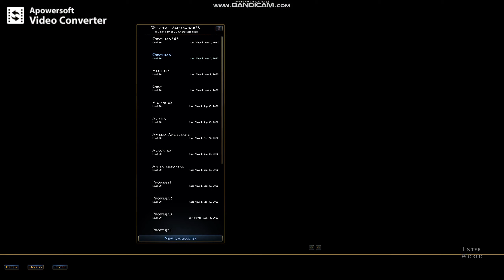Neverwinter Lodout bug